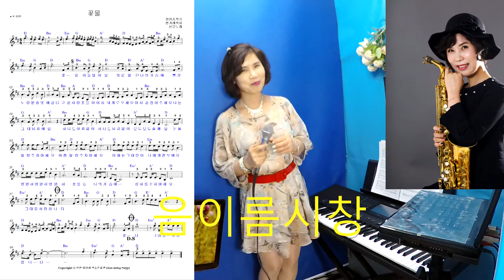꽃물올겐연주노래 음이름리듬시창 색소폰연주